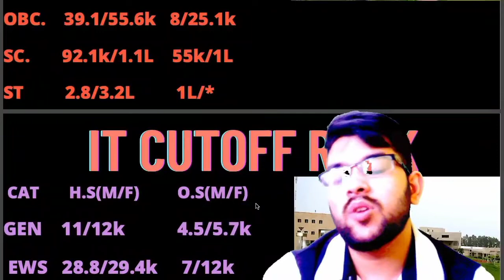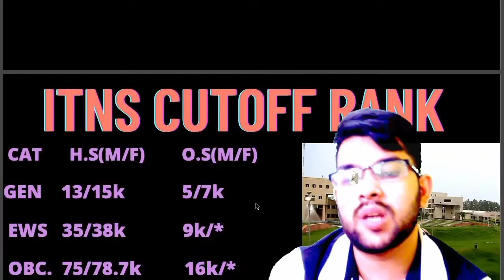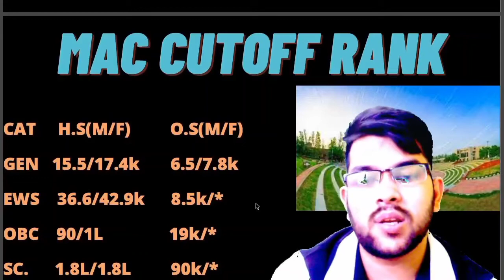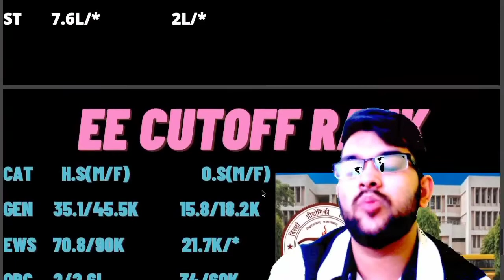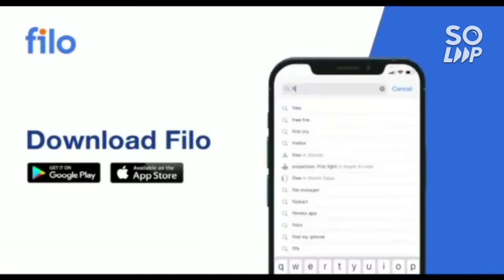NSUT Expected cutoff for 2022 | Jac Delhi counselling 2022 | Male female all cutoff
(jac delhi 2022 DTU expected cutoff rank)